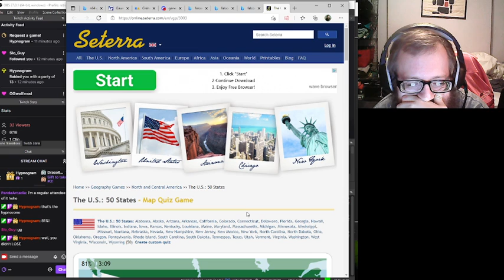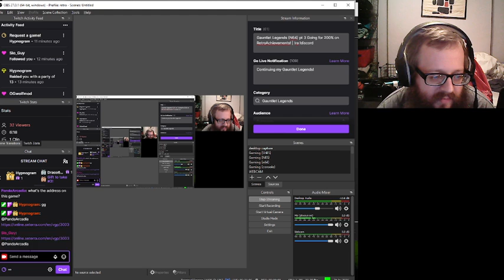Seterra (Browser) USA States Challenge